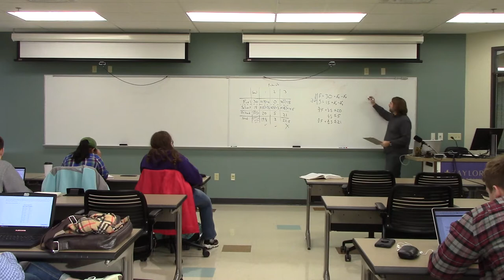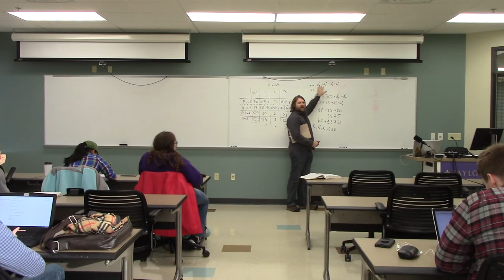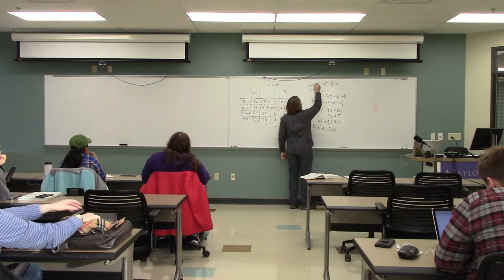Risk and sensitivity analyses for decision making; intro to multi-criteria decision making (part 3).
This is the third video in the series.